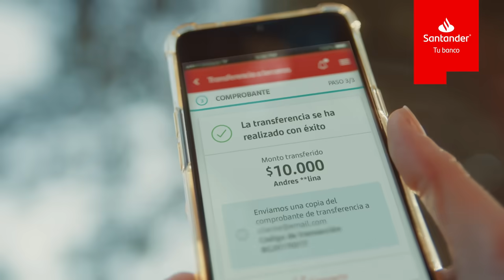App Santander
Desde hoy tu App Santander tiene transferencias más rápidas y fáciles para disfrutar lo simple de la vida. ¡Descarga o actualiza tu App!